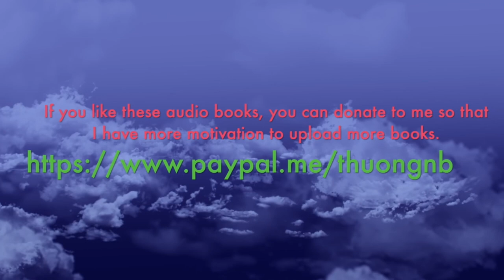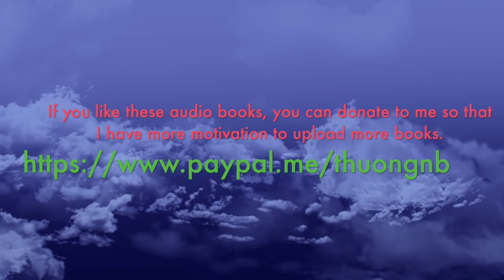Sündige Rache hörbuch Teil 3 J.D. Robb | Story Audio TV.